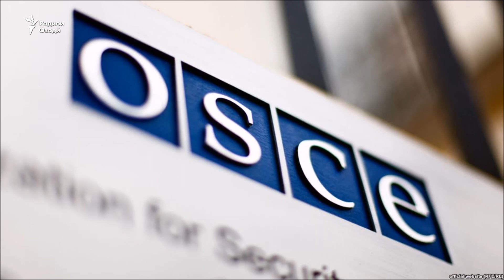САҲА: "Ҳукумати Тоҷикистон манфиатдори бастани намояндании ин созмон нест"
Мақом ё мандати нави Созмони Амният ва Ҳамкории Аврупо дар Тоҷикистон, ки ба “Дафтари барномаҳои OSCE” тағйир ёфтааст, рӯзи 1-уми июл расман ба кор оғоз хоҳад кард.